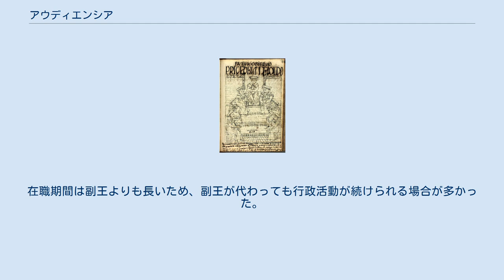アウディエンシア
リマのアウディエンシアを描いたもの。
 アウディエンシア（Audiencia）はスペイン・カスティーリャ王国にあった最高司法機関である王立の大審問院（「聴訴院」とも訳される）を指し、新大陸のスペイン殖民領においては司法・行政・立法を司った王室機関で、副王と並ぶ重要性を持っていた。
副王領の中心地にあって副王が長官を務めるアウディエンシア・ビレイナル、副王から独立して同等の機能を有したアウディエンシア・プレシデンシアルに大別される。
 新大陸における最初のアウディエンシアは1511年にイスパニオラ島のサントドミンゴに設置された。
その後は1528年にメキシコシティに、1538年にパナマ、1542年にリマとグアテマラシティ、1548年にヌエバ・ガリシア、1549年にサンタフェ・デ・ボゴタ、1661年にブエノスアイレス等に設置された。
 スペイン植民地における統治機関の中ではもっとも長く安定して存続した機関であったと言える。
 アウディエンシアの規模と権力には地域差があるものの、一般にはインディアス枢機会議に従属しており、長官（プレシデンテ）が1名、聴訴官（オイドール）が数名置かれ、管轄する地域の控訴審を担当する。
また副王と同様に暫定的な地域立法が認められており、国王の名のもとに統治も行った。
ただし、植民地時代を通じて一貫した法的地位を持っていたわけではなく、副王領の新設や新しいアウディエンシアの設置に伴って従属関係や管轄地域は流動的であった。
 アウディエンシアの官吏は禁令に縛られており、商取引をしたり、エンコミエンダを所有したり、冠婚葬祭に参加したりすることは許されていなかった。
在職期間は副王よりも長いため、副王が代わっても行政活動が続けられる場合が多かった。